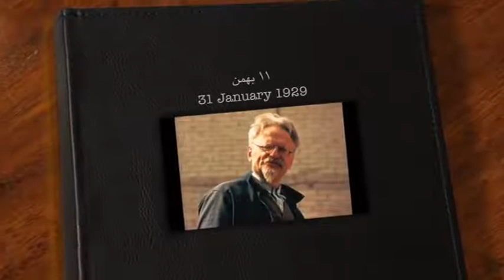تلویزیون ایران فردا - تقویم تاریخ شنبه 11 بهمن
سالها پیش در روز 11 بهمن ماه چه می گذشت؟ با ما همراه باشید و دوستان خود را نیز در جریان وقایع تاریخی قرار دهید.